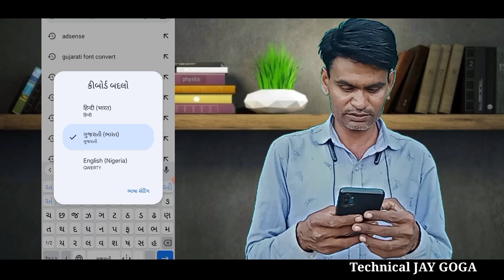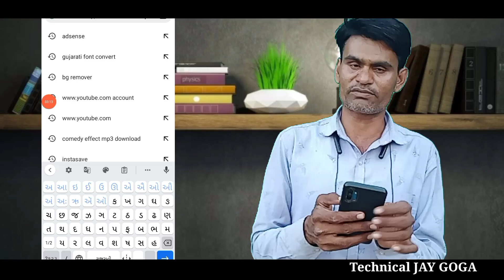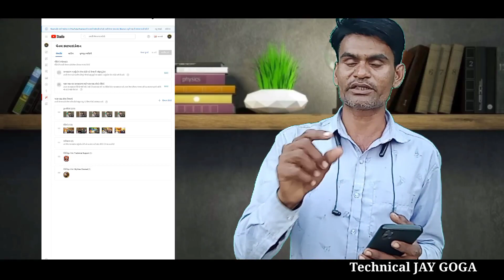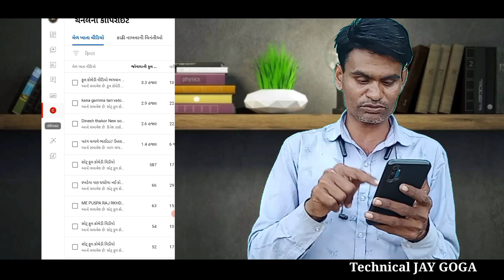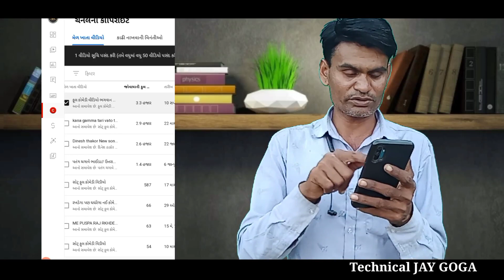ચેક કરો યુટ્યુબ વિડીઓ કોણે કોણે અપલોડ કરી છે- YouTube Copyright Claim Video- Copyright Video Channel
I'm on Instagram as @technical_jay_goga. Install the app to follow my photos and videos.

જય માતાજી મારા દરેક મિત્રો ને

1👉 યુટ્યુબ ચેનલ ને લગતી દરેક માહિતી મળશે
1👉ડિજે ગીતો મોબાઈલ માં કેવી રીતે બનાવવા
3👉ગુજરાતી ના વિડિયો પોસ્ટર કેવી રીતે બનાવવા
4👉રેશનકાર્ડ પાન કાર્ડ આધાર કાર્ડ ચુંટણી કાર્ડ લગતી દરેક માહિતી મળશે

દરેક માહિતી ગુજરાતી ભાષામાં આપવામાં આવશે તો ખાસ સબ્સ્ક્રાઇબ કરો